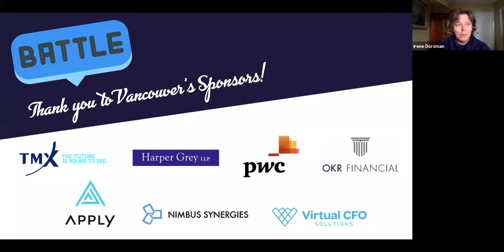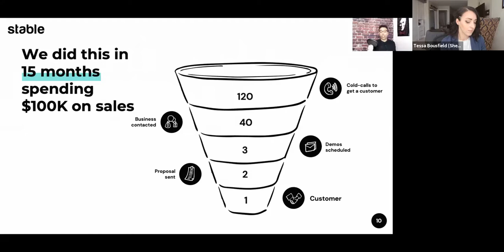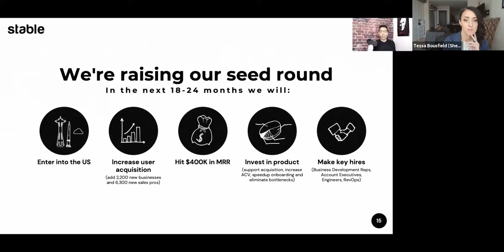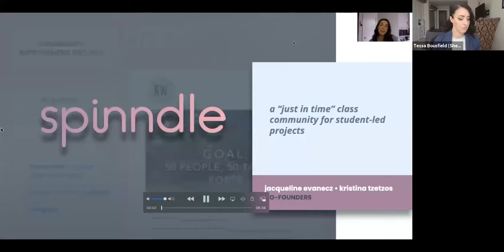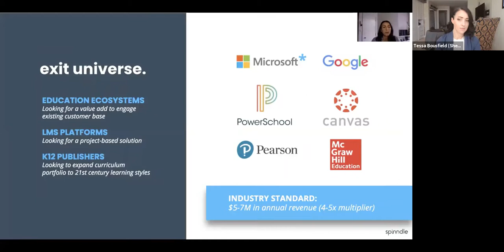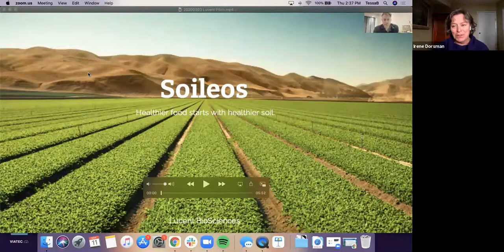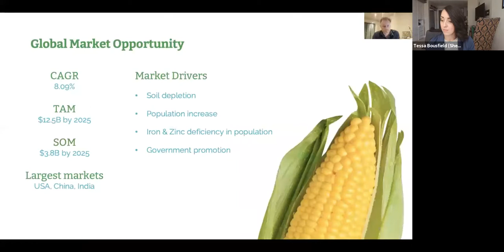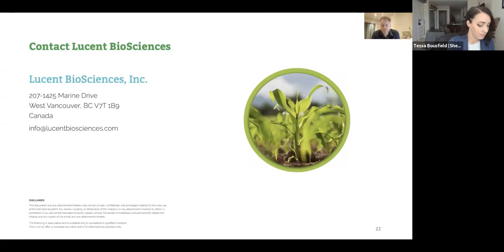Battle of the Pitch Decks - Vancouver (Event 1 of 5) March 11, 2021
Battle of the Pitch Decks is back, and this time the competition not only crossed regional borders, but provincial ones too!  Three startups pitch-off in their cities (Vancouver, Whitehorse, Victoria and the Okanagan) for local prizes, followed by each city winner battling it out in the finale for ultimate bragging rights!

Battle Schedule:
March 11: Vancouver
March 31: Whitehorse
April 21: Victoria
May 5: Okanagan
June 2: Finale (1 startup winner from each city)

Each Startup has 7 minutes to share their pitch deck with the virtual audience and panel of judges. The winner will be decided by the end of the event following panel feedback. If you’re an entrepreneur, an investor or just a big fan of the competitors - have a watch to learn more about each company, and hear from the judges on how they all did - this is an educational event like no other!

Presented by: Capital Investment Network and VIATEC in Victoria, Angel Forum in Vancouver, Accelerate Okanagan in Kelowna and Start Yukon in Whitehorse.

MARCH 11 Startups:
Stable
Sales positions are difficult to fill and expensive to manage. The process for sourcing quality talent, verifying skills, training new hires, and managing a successful sales process is notoriously time-consuming and complicated. Stable.work is the only marketplace for SMB’s to find, manage, and pay freelance sales pros, on-demand.

Spinndle
Spinndle is a K12 project platform where students become a “just in time” community to bounce ideas off of, get feedback and better manage on their own. Spinndle streamlines planning, documentation, and assessment so teachers have one place to look.

Lucent BioSciences
Lucent Biosciences is on a mission to address climate impact on global food security and nutrition with a carbon-neutral smart fertilizer Soileos that regenerates the soil and delivers higher crop yields without runoff pollution. Soileos is made by upcycling by-products from the food processing industry, creating a full circular economy from crop to fertilizer. Extensive field trials in 2019 and 2020 have shown significant increases in yield and nutrient density in crops grown with Soileos compared with competitive products.

Judges: Erin Alexander (WEL Vancouver), Steve Konishita (Start Yukon), Carollynn Schafer (Accelerate Okanagan), Pieter Dorsman (Angel Forum), Robert Bennett (VIATEC), Stephanie Andrews (Capital Investment Network).